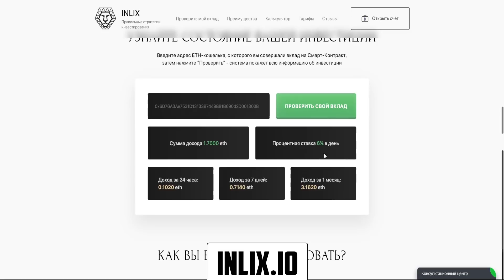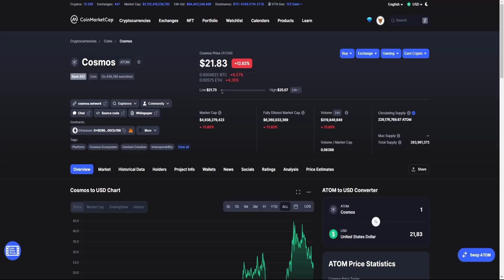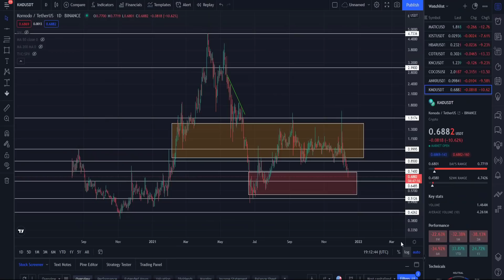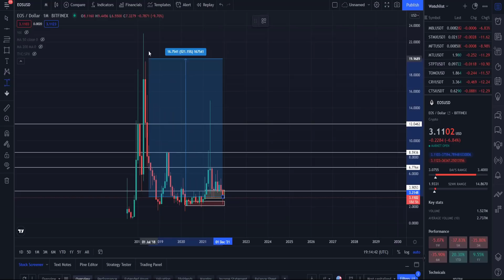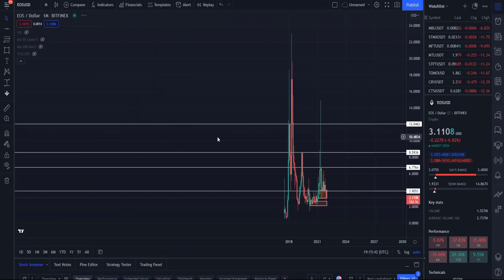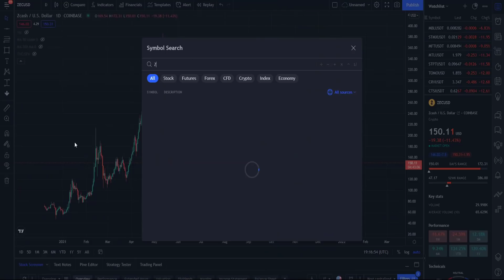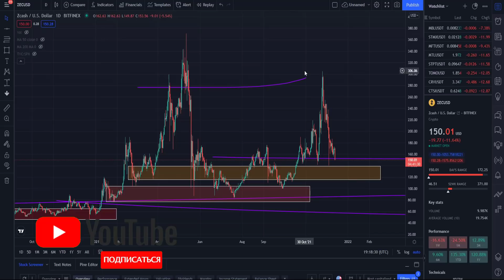КАКИЕ АЛЬТКОИНЫ Я ЗАКУПАЮ СЕЙЧАС НА ДНЕ ПОСЛЕ КОРРЕКЦИИ? ЧАСТЬ 2. ПАМП УЖЕ К НАЧАЛУ 2022? ЖДУ ИКСЫ!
В данном видеоролике обсудим альткоины, которые я закупаю сейчас на дне после коррекции - часть 2:
1. Какие альткоины я закупаю сейчас на дне после коррекции?
2. Почему будет памп уже к началу 2022?
3. Почему я жду иксы!?
4. Стоит ли сейчас закупаться?
5. Почему именно данные альткоины стоит приобрести? Причины.
6. Мой прогноз и анализ.